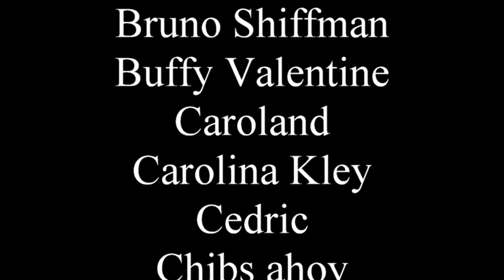You should watch the Netflix One Piece show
Luffy is like an eggplant: Weird-looking and tasty.